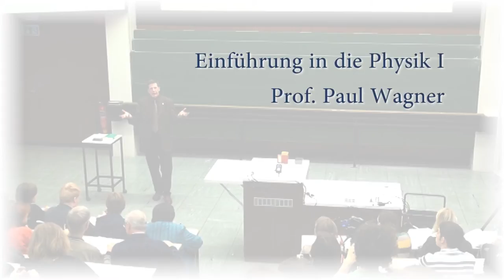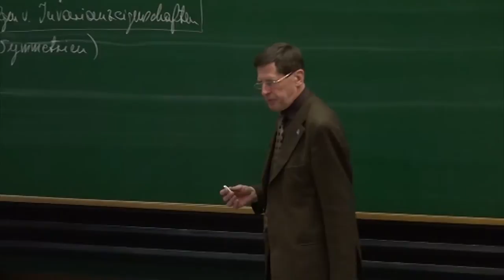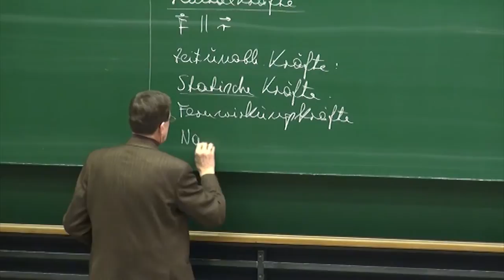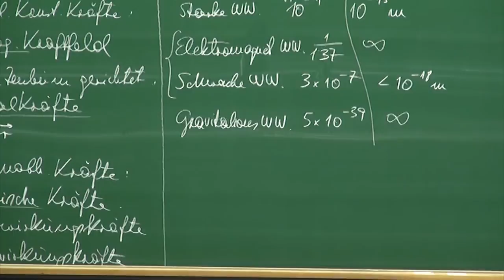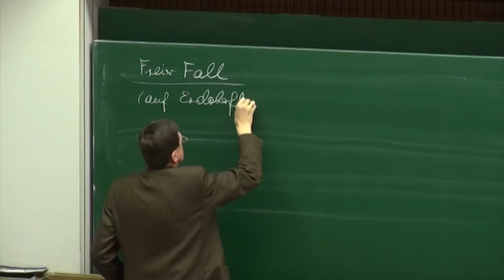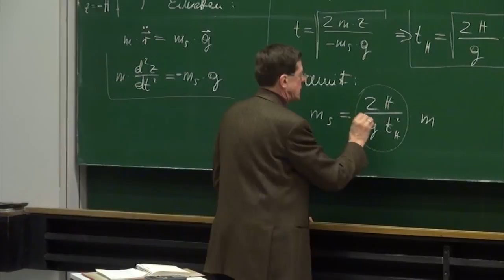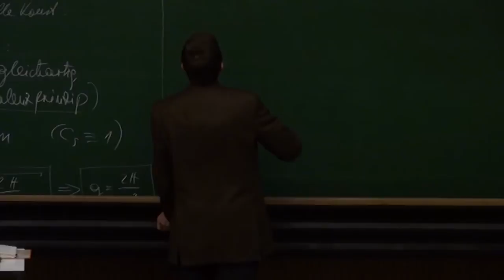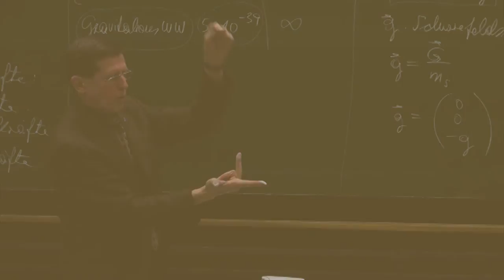PH I - 13 - Kräfte und Kraftfelder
Universität Wien
Timeline:
0:00:27 - EXPERIMENT  1:  Pendel mit 2 Stiften, die Pendellänge
              verändern. Höhe über Ruhelage an Umkehrpunkt bleibt
              gleich, unabhängig von Stiftposition. Erklärung durch
              Energieerhaltung
0:05:42 - Zusammenfassung der Erhaltungssätze: 9 vektoriell und
              1 skalar Unterschied zwischen Arbeit (Übertragung durch
              Grenzfläche und Energie (Systemeigenschaft)
0:08:32 - Noether-Theorem: Erhaltungssätze folgen aus
              Invarianzeigenschaften (Symmetrien):
              Translationsinvarianz → Impulserhaltung;
              Rotationsinvarianz → Drehimpulserhaltung;
              Invarianz gegenüber Transformationen zwischen
              Inertialsystemen → Erhaltung des Impulses des
              Massenmittelpunkts; Invarianz gegenüber
              Zeittranslationen → Energieerhaltung
              Sehr allgemeines Konzept, auch außerhalb der Mechanik
              (z.B. Ladungserhaltung folgt aus Invarianz gegenüber
              Eichtransformationen)
0:14:10 - Kräfte und Kraftfelder: Homogene Kraftfelder: sind
              räumlich konstant, Zentralkräfte: sind auf Kraftzentrum
              gerichtet; Statische Kräfte: zeitunabhängig;
              Fernwirkungskräfte: wirken instantan (Konzept heute
              wenig gebräuchlich); Nahwirkungskräfte: ursprünglich
              lokal begrenzter 'Zustand des Raumes' breitet sich mit
              endlicher Geschwindigkeit aus
0:23:12 - Grundlegende Kräfte: Stärken und Reichweiten
              Starke Wechselwirkung, Elektomagnetische
              Wechselwirkung,  Schwache Wechselwirkung, Gravitation
0:35:40 - Gravitation: Gewicht eines Körpers proportional zu
              Schwerer Masse; Feldstärke: Kraft auf Einheitsmasse
0:40:31 - Freier Fall an Erdoberfläche: Integration der
              Bewegungsgleichung
0:50:04 - EXPERIMENT  2:  2 Metallkugeln aus unterschiedlichem
              Material und mit unterschiedlichem Gewicht fallen gleich
              schnell. Diskussion: Experimente legen Gleichsetzung
              von Träger und Schwerer Masse nahe Äquivalenzprinzip,
              Berechnung der Fallzeit
0:59:57 - EXPERIMENT  3:  Bestimmung der Erdbeschleunigung
             aus Fallhöhe und Fallzeit einer Kugel
             EXPERIMENT  4:  Federwaage zeigt Kraft von etwa 9.8
             Newton für eine Masse von 1 kg
1:04:06 - Pendelschwingung: Aufstellen der Bewegungsgleichung
              für kleine Winkel